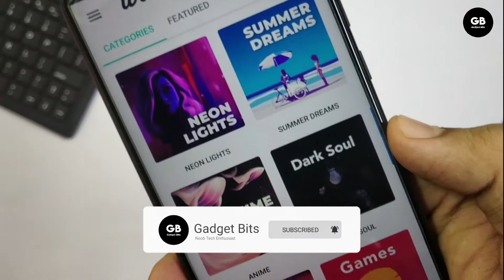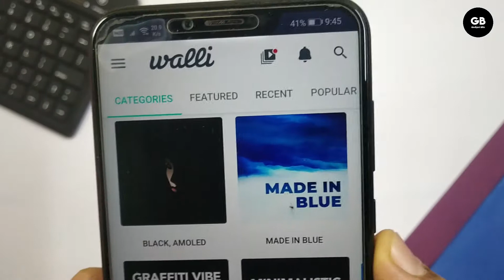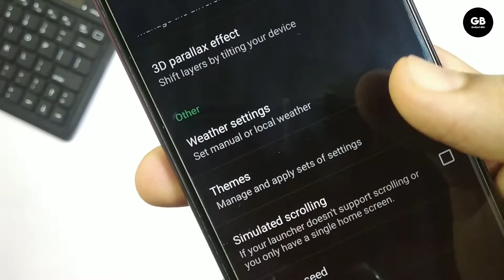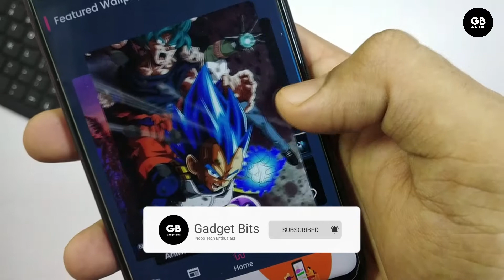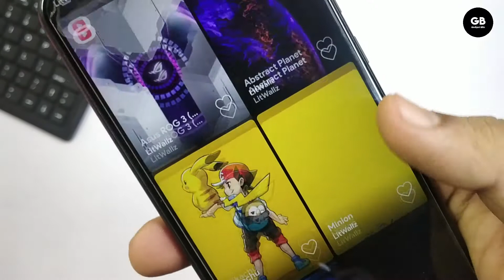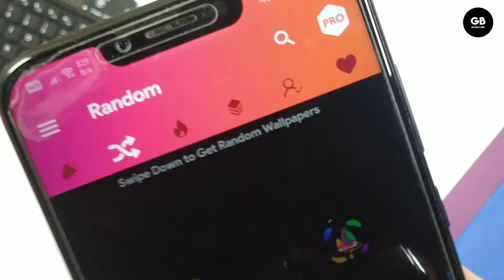Top 5 Best Wallpaper Apps For Android 2020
Hello Guys.
Aaj ki video mein will check Top 5 Best Wallpaper Apps For Android 2020

This video features some of the best android wallpaper apps that I have been using for a long time .

Thanks For the suggestion dude.

Music Used in this Video:Fing Beats